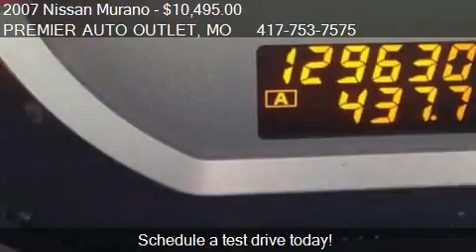2007 Nissan Murano S for sale in ROGERSVILLE, MO 65742 at PR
This 2007 Nissan Murano S is for sale in ROGERSVILLE, MO 65742 at PREMIER AUTO OUTLET.
Engine: 6-Cylinder 3.5L DOHC MFI V6 Engine
Transmission: Automatic
Color: Super Black
Mileage: 129561
Contact PREMIER AUTO OUTLET 284 REDBUD ST ROGERSVILLE, MO 65742 to test drive this 2007 Nissan Murano S today.